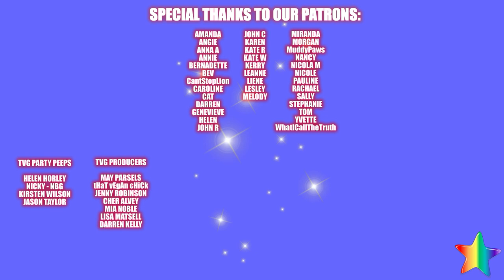A bit much of a muchness | A Kitchen Vlog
This was much needed, and I can't tell you what's in it because as is often the case with a kitchen vlog, I'm all over the place. x